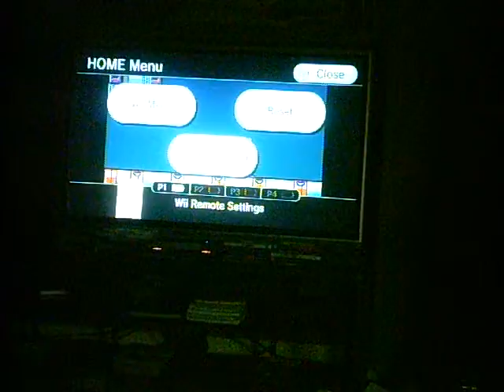Mega Man 9 Splash Woman's Stage Tip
Want to get throuh this area easily?  Well just watch here.  This has probably already been figured out before but i haven't seen anybody post it yet.